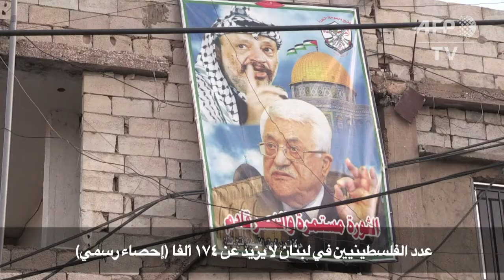عدد اللاجئين الفلسطينيين في لبنان لا يزيد عن 174 الفا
أظهر إحصاء لم يسبق له مثيل نشرته السلطات اللبنانية أن عدد اللاجئين الفلسطينيين في هذا البلد يزيد قليلا عن 174 ألفا، علما أن التقديرات المتداولة كانت تتحدث عن أعداد أكبر بكثير تصل إلى 500 ألف.تقرير بالصوت الطبيعي